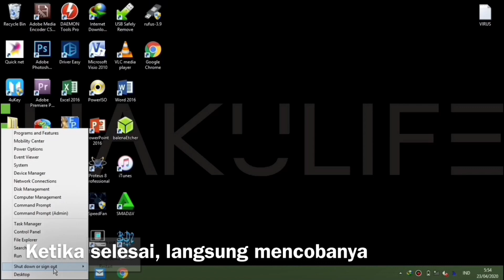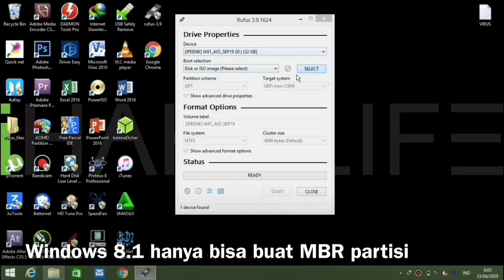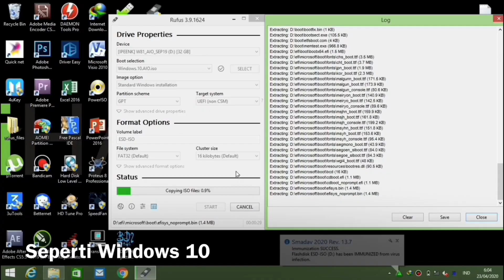[FAIL] Could not locate 'efi\boot\bootx64.efi' [14] Not Found | Trouble